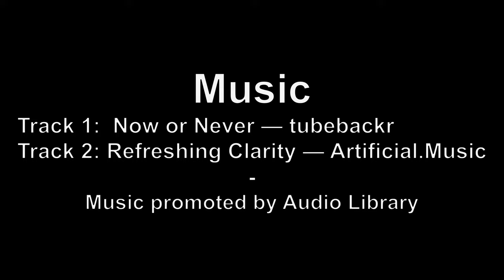JUNGLE TRAIL CAM 42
Jungle Trail Camera Number 42. Salt Lic 1. Marten, Civet and Porcupine.

MUSIC
Watch:    • Refreshing Clarit...